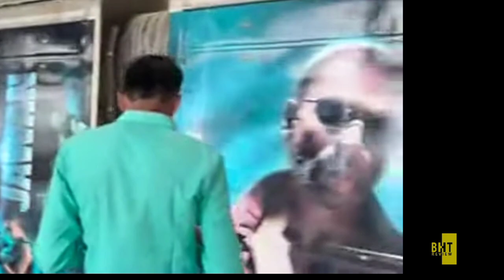Jawan Final Updated Advance Booking Report, Jawan 1st Day Collection, Jawan Advance Booking Report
Jawan Updated Advance Booking Report, Jawan Advance Booking Report, Jawan 1st Day Box Office Collection

 Jawan Trailer Update, Jawan Final Trailer